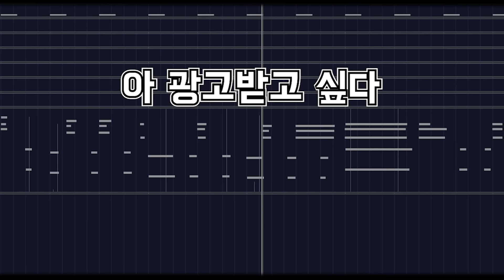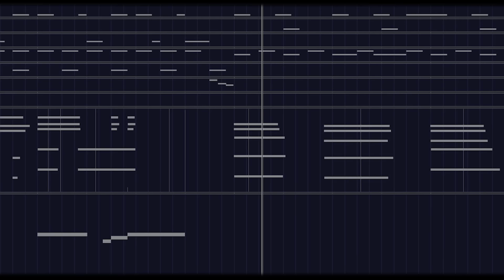아 광고받고 싶다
남들은 뒷광고도 하는데
나는 그냥 광고도 없네

::작곡/작사/보컬::
배카인

::Multitrack mix::

Otonashi Sound Studio